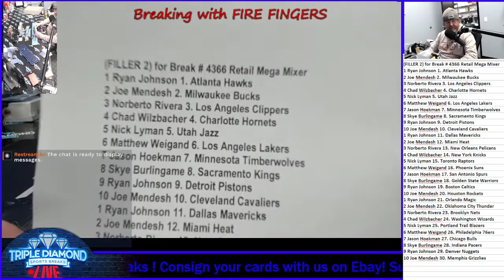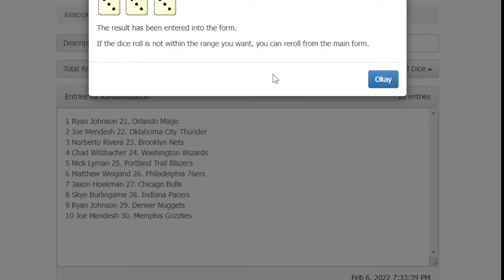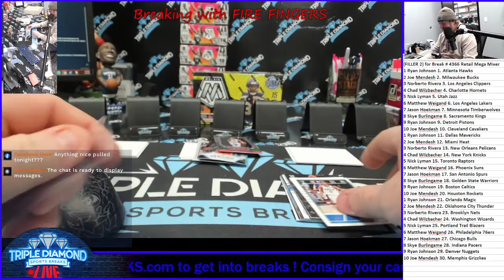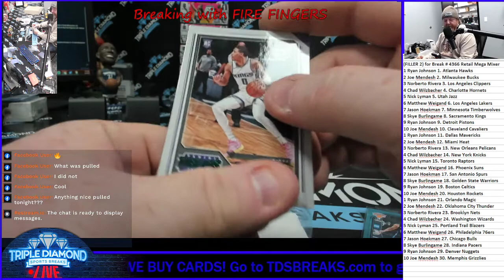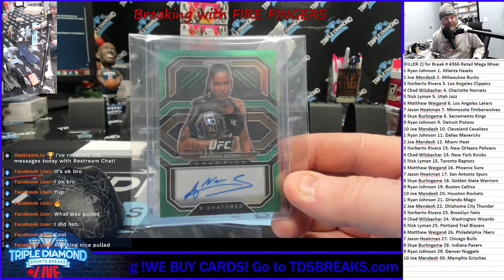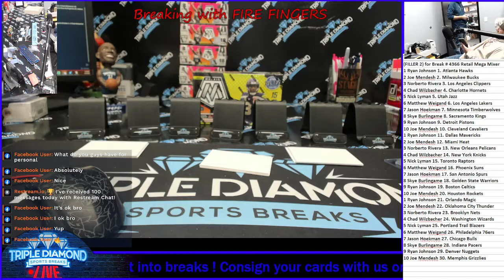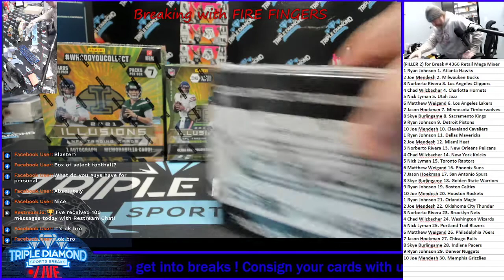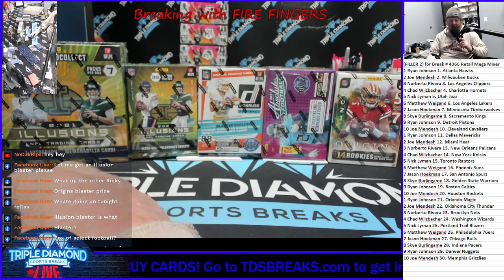(FILLER 2) for Break # 4366 Retail Mega Mixer